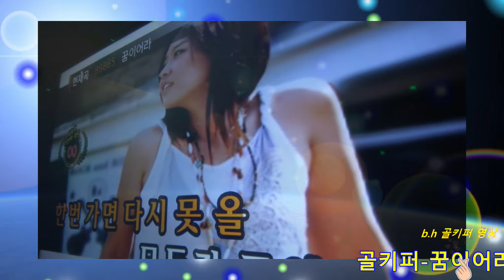골키퍼 -꿈이어라[신경만]b.h 골키퍼 영상